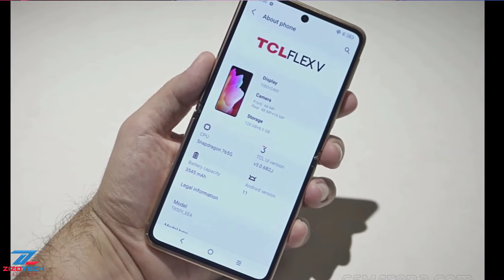Samsung FlipZ Killer | أرخص هاتف قابل للطي و أغلي لعبة علي جوجل بلاي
اليكم قاتل فلاج شيب جديد
وأرخص هاتف قابل للطي
وكمان أغلي لعبة علي جوجل بلاي
هيا بنا نهبد اذن ...

وبس كدة ... و كن هبيدا ;)